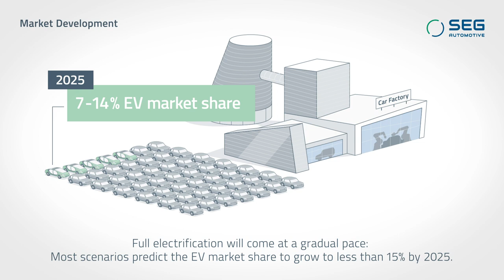SEG Automotive Whitepaper Video Chapter 2 EN with subtitles HD